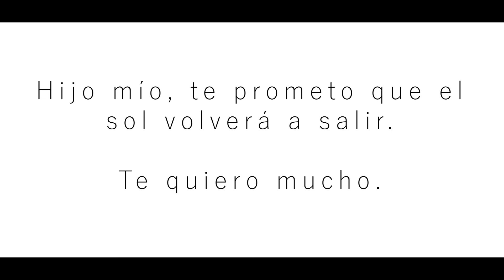MI PRIMER CORAZÓN ROTO | El coraje para cambiar | STEPHEN R. COVEY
Covey, F. (2000). Living the 7 habits: Stories of courage and inspiration. Nueva York. Estados Unidos. FIRESIDE.

Mi primer corazón roto es otra de las experiencias relatadas en el libro "The courage to change - Living the 7 habits". (p.76)

El autor del libro es Stephen R. Covey, el mismo de: Los 7 hábitos de la gente altamente efectiva.